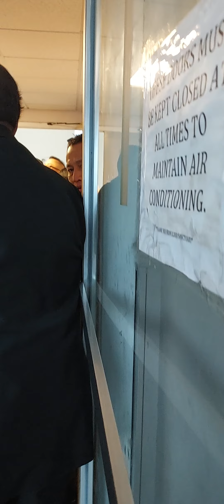Tso Plig Pem WAUSAU WISCONSIN